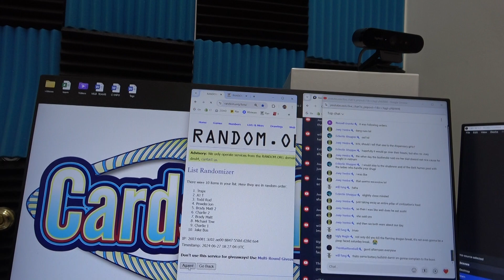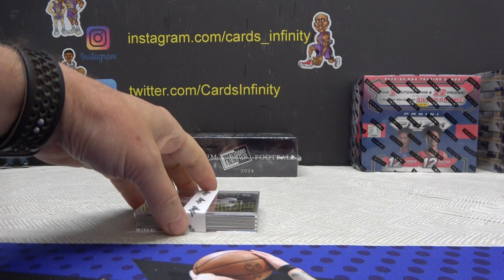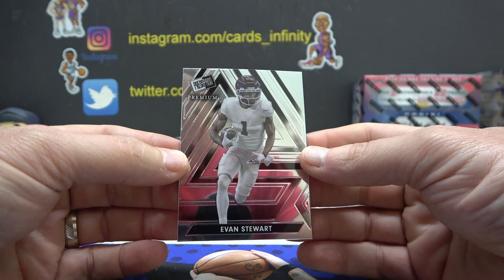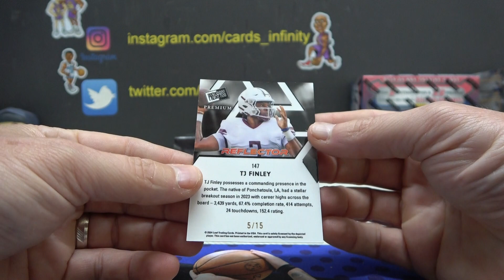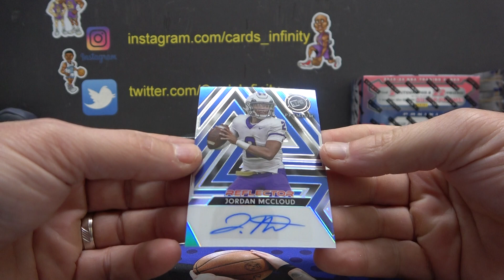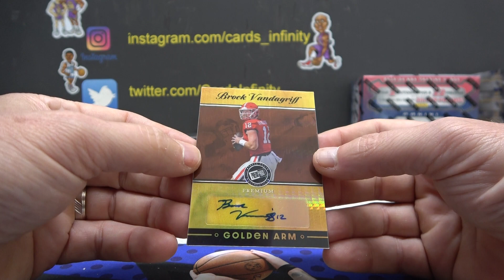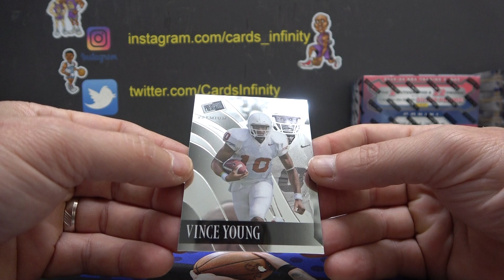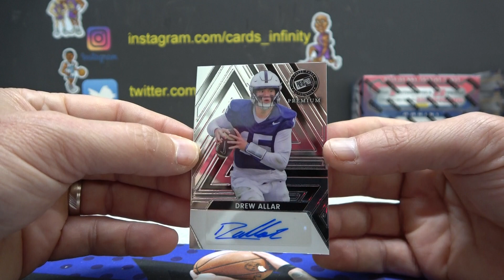2024 Leaf Press Pass Premium Football 2 Box s Break